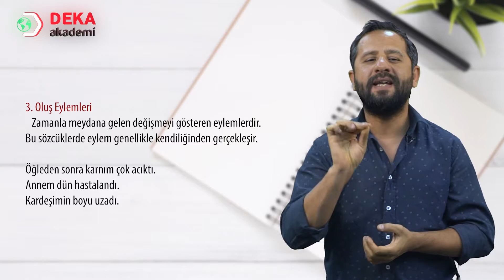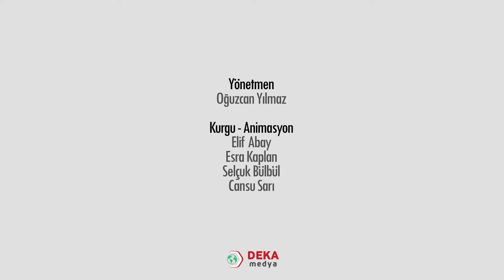031 - Sınıf Öğretmenliği ÖABT - Eylemler - Kadir Kısa